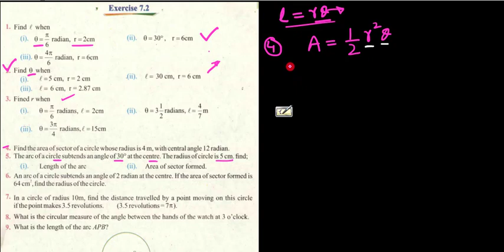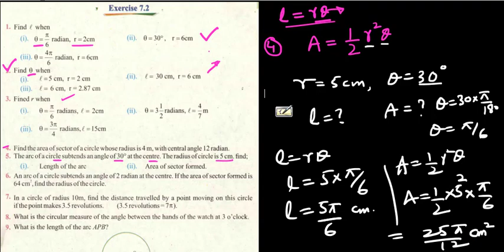Exercise 7.2 (Trigonometry) || Mathematics Class 10th in Urdu/Hindi